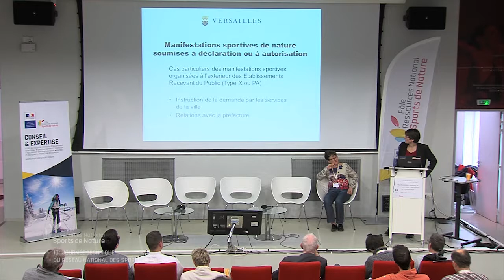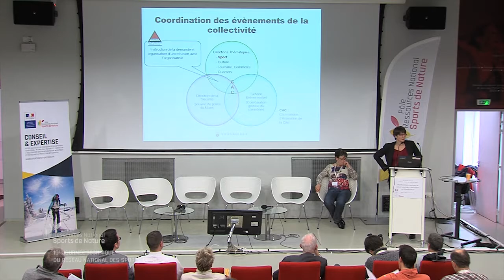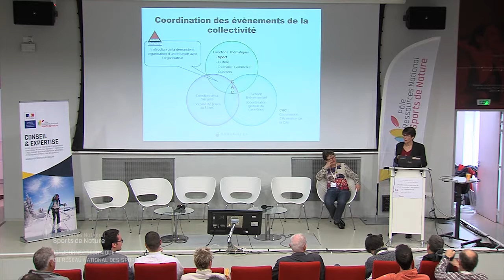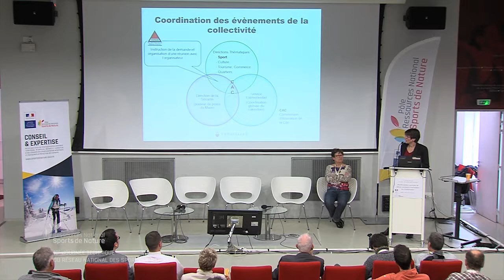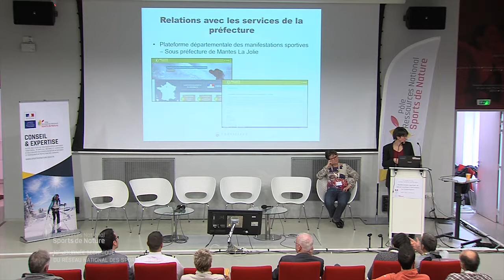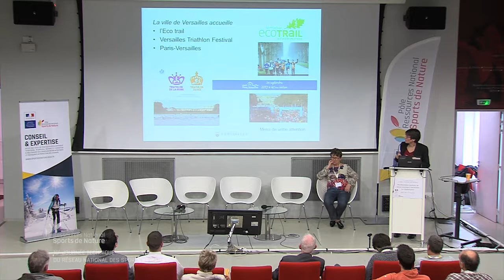Accompagnement des services instructeurs par Valérie Gignoux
Accompagnement des services instructeurs, Valérie Gignoux (mairie de Versailles )